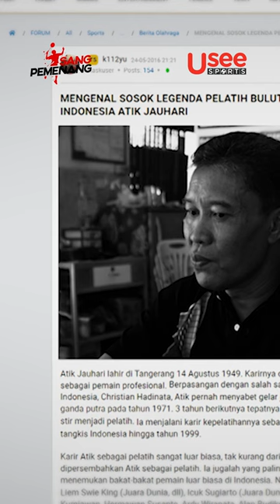Kesulitan mental anak muda bagi Christian hadinata